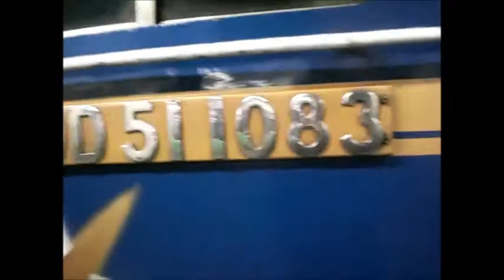北斗星 急行はまなすをひたすら見る ２０１４年頃です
DD51や客車を懐かしんでください。
もう懐かしいと言える年月が経ったか。。